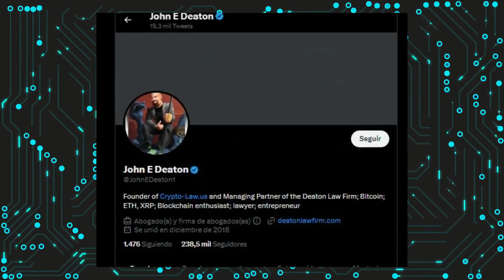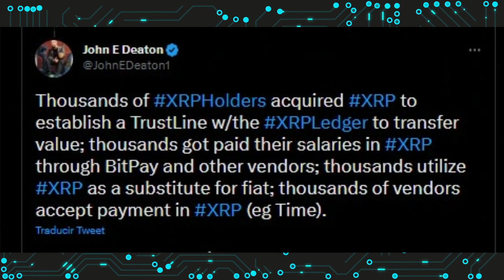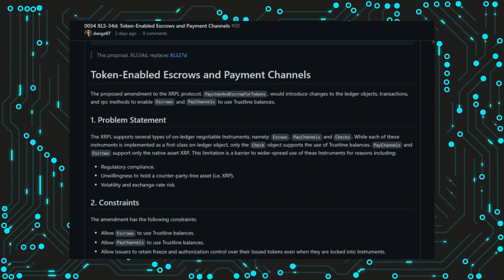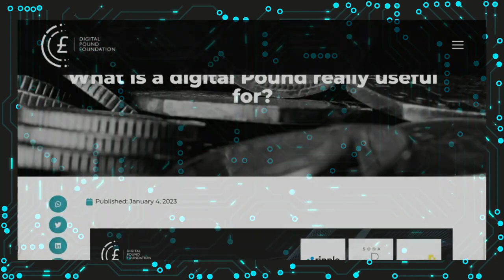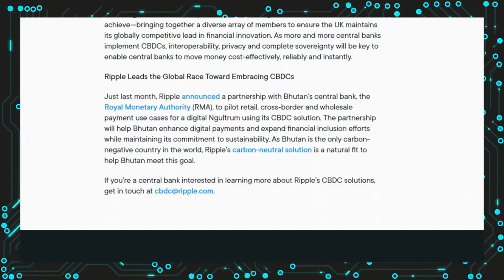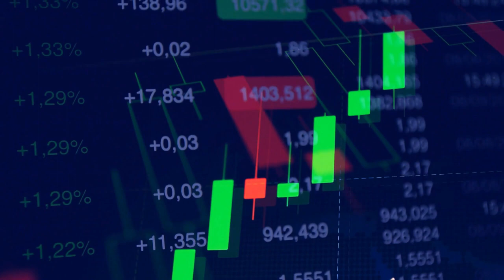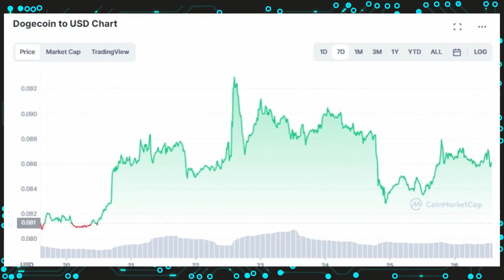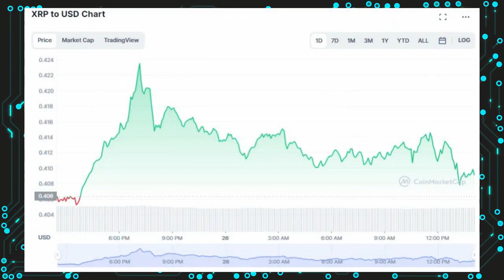🚨 XRP RIPPLE IS BUILDING CBDC'S IN THESE COUNTRIES XRP PRICE ANALYSIS XRP NEWS TODAY !! ✅ 2